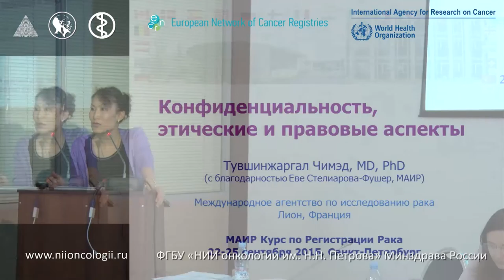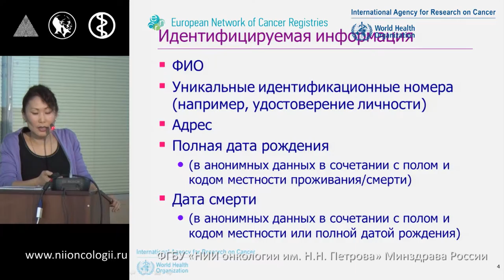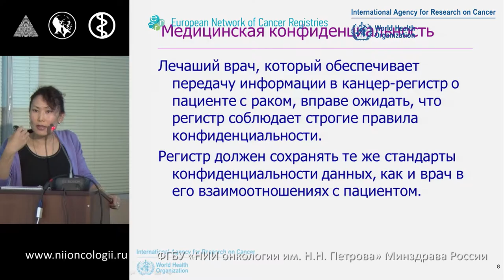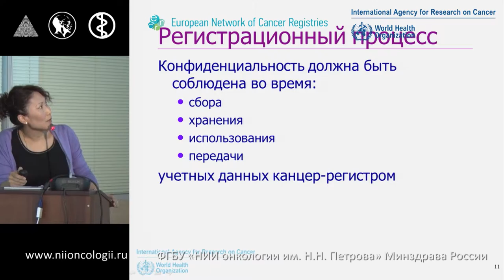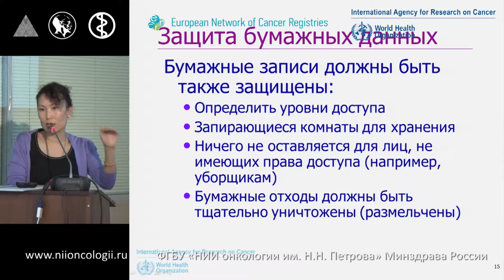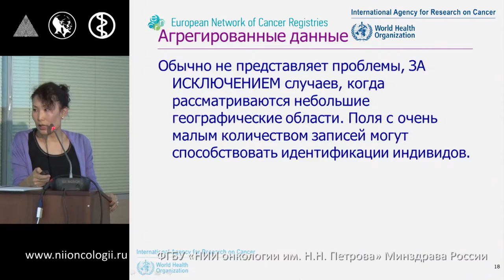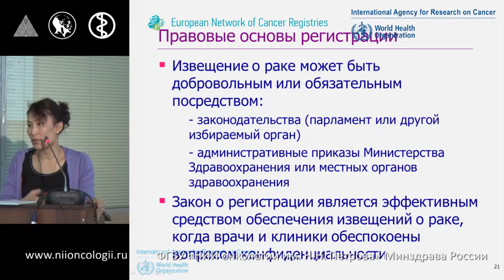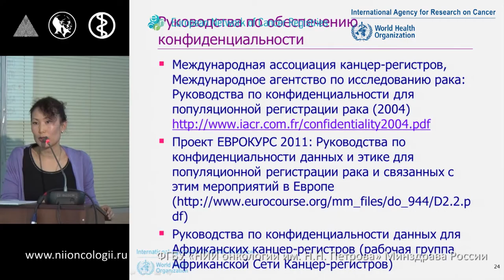Конфиденциальность, этические и правовые аспекты по ведению раковых регистров